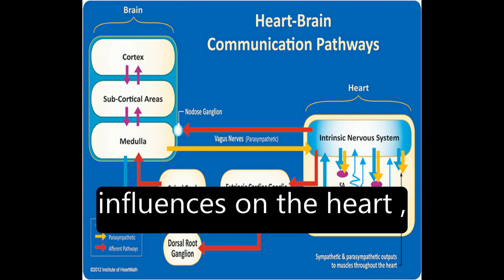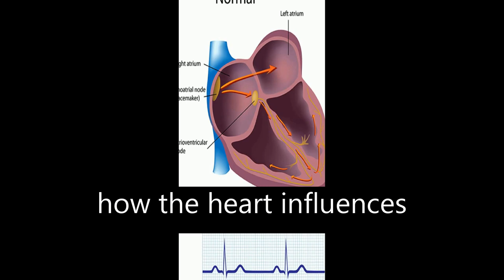A healthy heart is not a metronome: An integrative review of the heart’s anatomy and ... | RTCL.TV